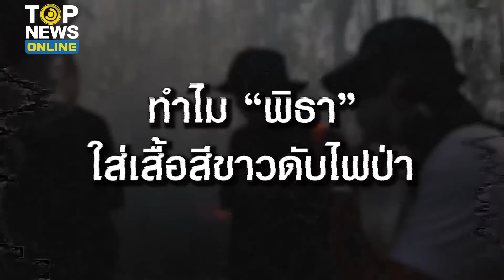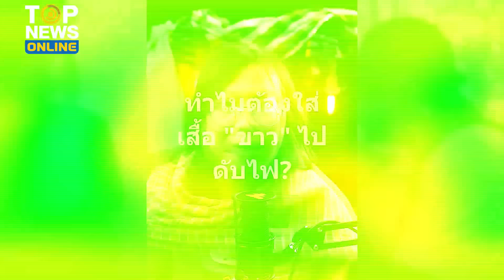“หนุ่มอาร์ต” เฉลยเหตุผล ทำไม “พิธา” ใส่เสื้อสีขาวดับไฟป่า มีนัยอะไรหรือไม่ | TOPUPDATE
“หนุ่มอาร์ต” ไขข้อสงสัย ทำไม “พิธา” เลือกใส่เสื้อสีขาวไปดับไฟป่าเชียงใหม่ ฟังจบน่าคิด